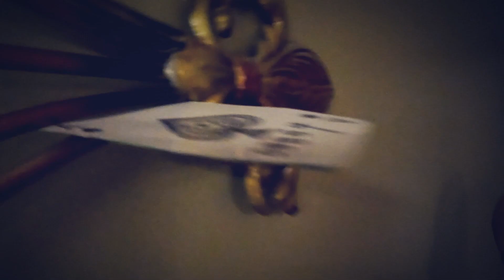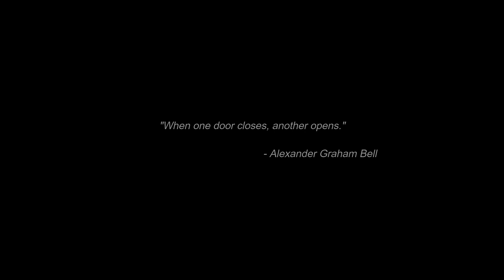The Wanderers Episode 11 teaser 1